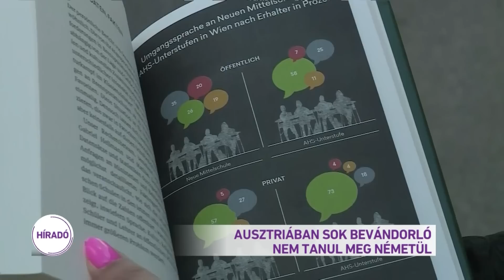Ausztriában sok bevándorló nem tanul meg németül